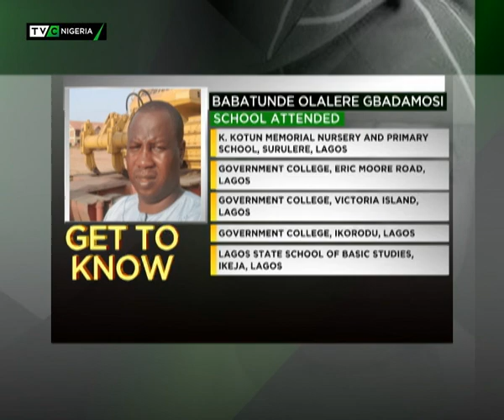Get to Know Babatunde Olalere Gbadamosi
The Sunday Interview 179 with Babatunde Olalere Gbadamosi